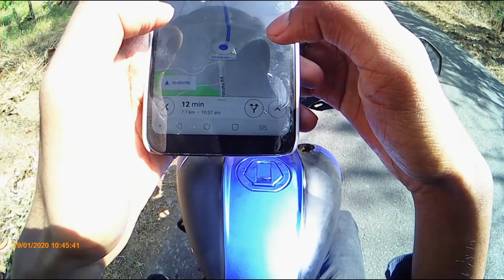Chasing my Dreams Vlog - 1 / Episode - 1 Our destination - Inchathotty Suspension Bridge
Inchathotty is a village located near Neriamangalam, Thattekad and Kothamangalam in Ernakulam District in Kerala, India. It is famous for its hanging bridge (suspension bridge) which is considered as the longest suspension bridge in Kerala, with a length of about 183 m and width of about 1.2 m (4 feet)